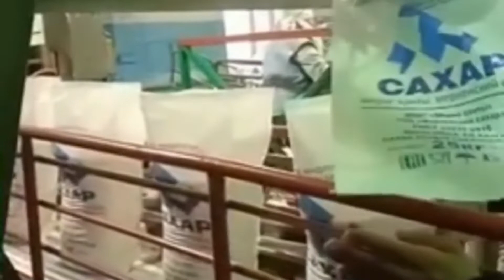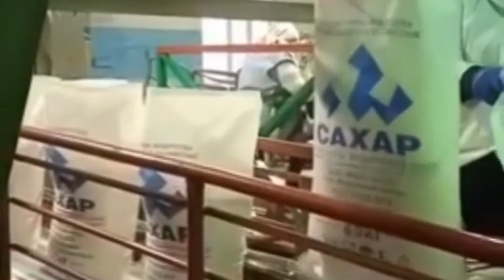Sugar production. Sugar factory. Export from Russia. IEC.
🌍 INTERNATIONAL EXPORT CENTER (IEC).

🌍 EXPORT FROM RUSSIA:
✅ WHEAT FLOUR (TOP GRADE, FIRST GRADE, SECOND GRADE, TU).
✅ Wheat bran (flakes, granulated).
✅ KRASNODAR RICE.
✅ SUGAR FROM BEETS.
✅ REFINED/UNREFINED SUNFLOWER OIL. (a bottle of 0.8 L., 0.9 L., 1 L., 5 L., in bulk).
✅ SHIPPING BY SEA, TRUCKS, RAILWAY WAGONS: FOB, CFR, CIF, EXW, DAP.
✅ The Buyer issues a Letter of Credit (irrevocable, fillable, divided into 10/70/20), LC RED, in favor of the Seller.
✅ Cashless transfers TT (10/70/20) are carried out according to the same scheme.
✅ The Legal Department is preparing an export contract.
✅ The currency of sale is the US DOLLAR. The settlement currency is the Russian ruble. ✅ Currency conversion at the time of payment is carried out at the expense of the Buyer, based on the invoice issued by the Seller, at the rate of the Central Bank of the Russian Federation.
✅ The disclosure of the LC RED 10/70/20 letter of credit for the total volume of raw materials is as follows:
A) 10% of the total cost of each shipment, based on the delivered contract - for foreign economic activity: STATEMENT OF BANK CONTROL UNDER THE CONTRACT.
B) 70% of the total cost of the lot. Based on: SHIPPING DOCUMENTS. The payment goes directly to the Manufacturer. With the receipt of all documents for the produced raw materials.
C) 20% of the cost of each batch of the vessel when loading raw materials on: Ship, Truck, railway wagon, on the basis of: BILL of LADING.
✅ Certificates are issued by accredited laboratories of SGS, NIC.
✅ The accumulation of Flour in a Free Warehouse, with a volume of 7,500 tons, is 30 working days.
✅ The accumulation of Sunflower Oil in a Free Warehouse, with a volume of 5000 tons, is 30 working days.
✅ Logistics Motor Transport, railway wagons, Transshipment at the Seaport, Ship Freight-is determined directly with Logistics Companies (price, terms).